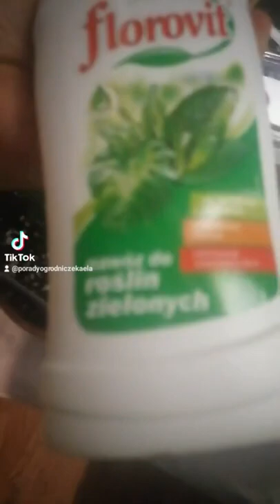prawidłowa uprawa vanili